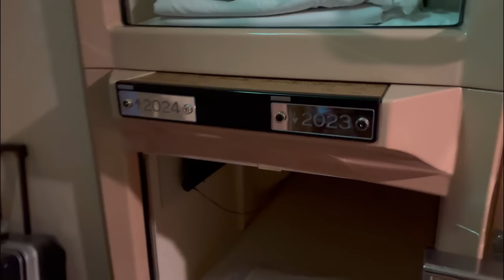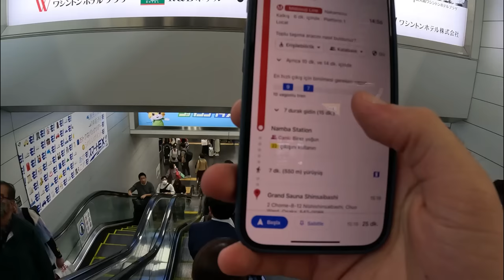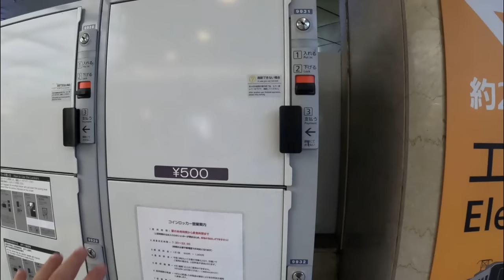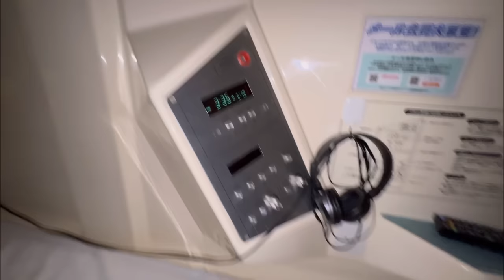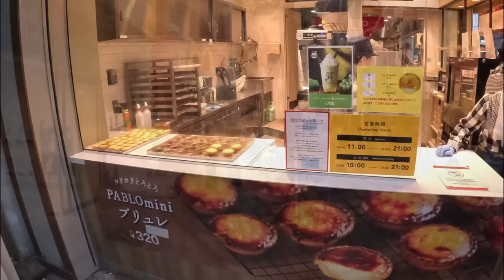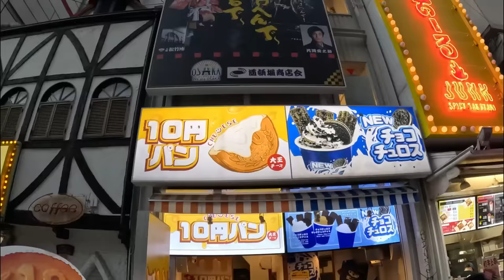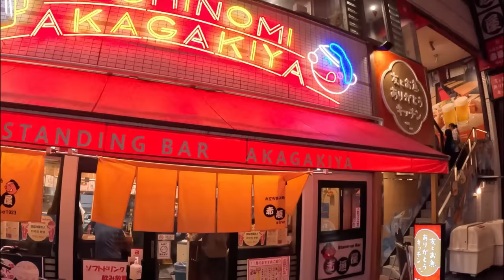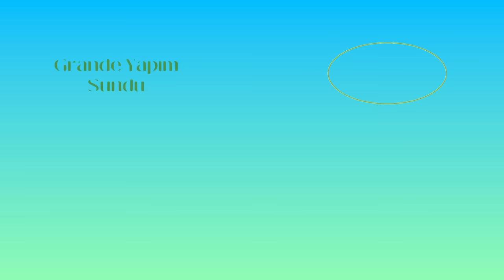JAPONYA;KIYAFET GİYMEYENLER OTELİ !! OSAKA/JAPONYA 🇯🇵 ~ 340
Haytayollarda ile online görüşme ve toplantı randevusu için